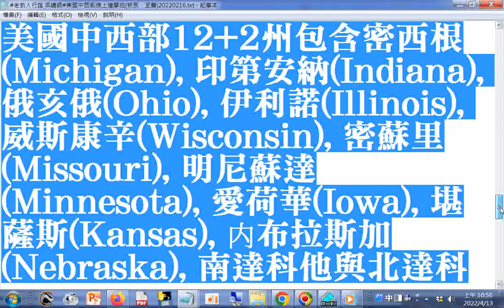2022FaYi ChongDe USA-Midwest 發一崇德美國中西部 傳道團隊(美國中西部12+2州+南部的德州(Texas)與路易斯安那(Louisiana)與東部的華府特區...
(Washington DC), 馬里蘭州(Maryland)與維吉尼亞州(Virginia)_#老前人行誼 梁講師#美國中西部線上道學班(新民、至善)20220216
老前人行誼 梁講師#美國中西部線上道學班(新民、至善)20220216
發一崇德美國中西部FaYi ChongDe USA-Midwest
02/16/2022 美國中西部線上道學班